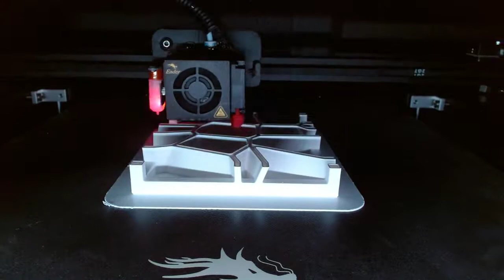Voronoi lamp timelaps 66 hours ➝➝➝ 12:24 minutes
Printer: Ender 5 Plus
Printed in 80% size
No infill